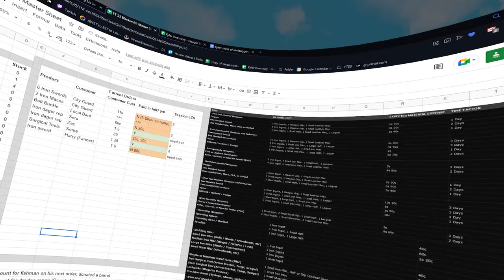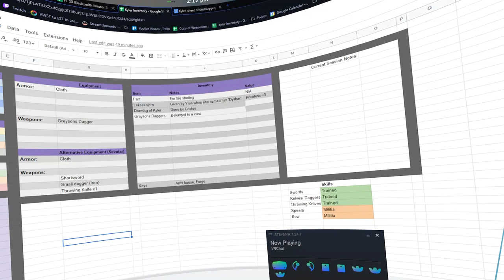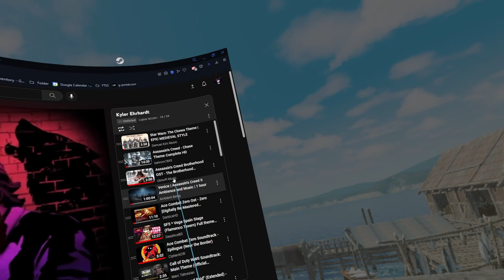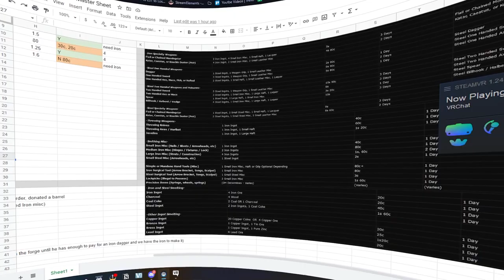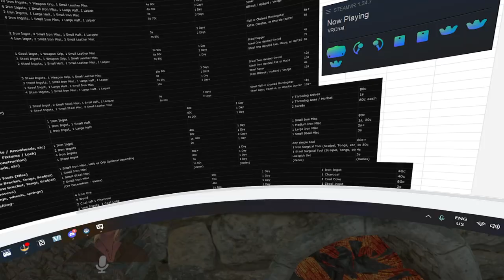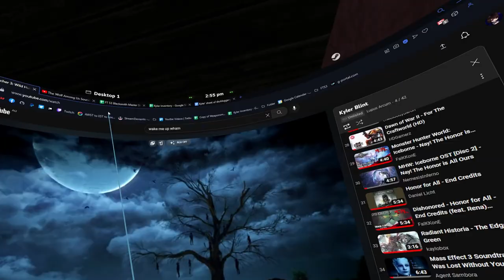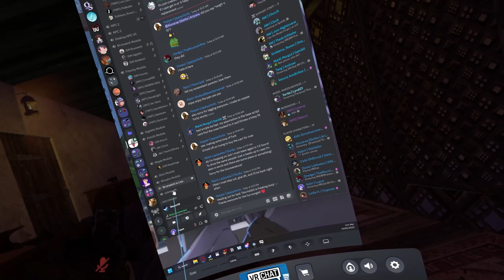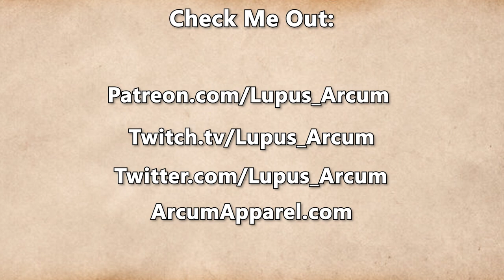Fractured Thrones Season 3 | EPISODE 4 'Late Nights' | Part 3 of 4